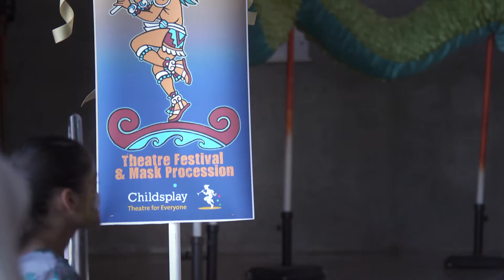El Puente Theatre Festival & Mask Procession: October 11, 2015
2 p.m. - 6:30 p.m.
Tempe Center for the Arts

Childsplay presents the fourth annual El Puente Theatre Festival and Mask Procession! This unique celebration for families features an afternoon of food, music and art. FREE ADMISSION to the festival includes mask-making, fun activities for kids and dynamic performances by local artists. Plus, the first 400 people in attendance will receive free admission to the 4pm performance of Childsplay's "Sideways Stories from Wayside School." To conclude the festival, families can join a masked procession of kids, families and performers on the beautiful bridge crossing Tempe Town Lake!